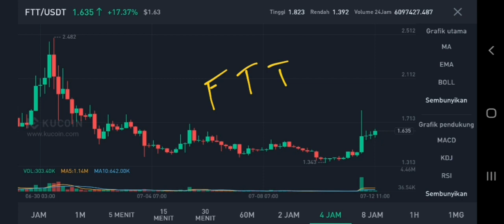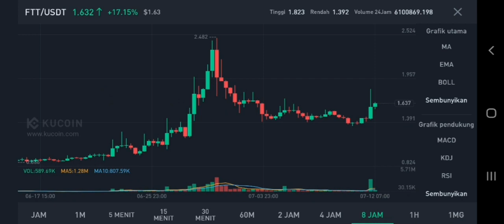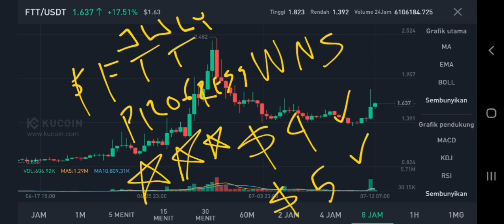FTT COIN MOON LAUNCH IN JULY 2023‼️ FTX NEWS TODAY IS COMEBACK‼️ FTT CRYPTO BULL RUN STARTING AGAIN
ftt coin moon launch in july 2023 ftx crypto news today is comeback in july 2023